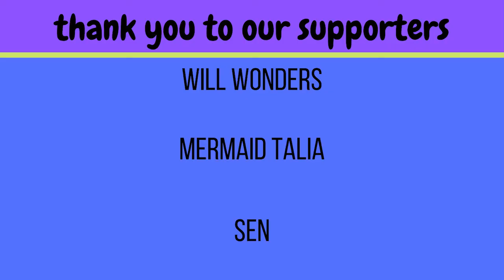AKMU with Zion.T "Bench" reaction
Super funky 80's vibe! Even gave us slight MJ vibes!

-Live Stages
-Dramas
-Variety Shows